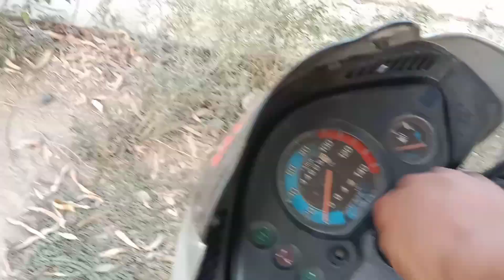my second vlog#prayagraj#ranitalab